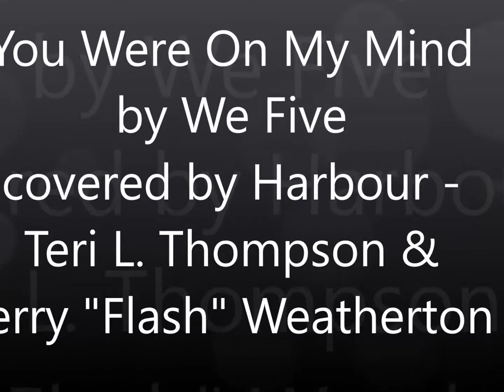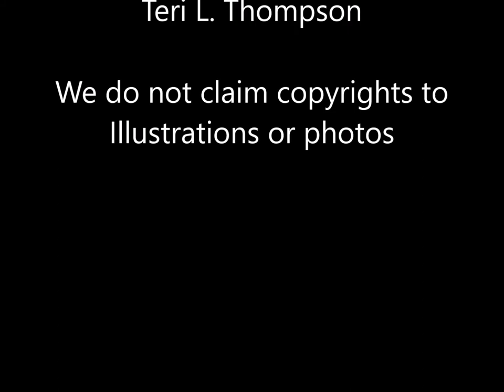You Were On My Mind by We Five covered by Harbour - Teri L. Thompson & Jerry "Flash" Weatherton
We do not claim copyrights to Illustrations or photos